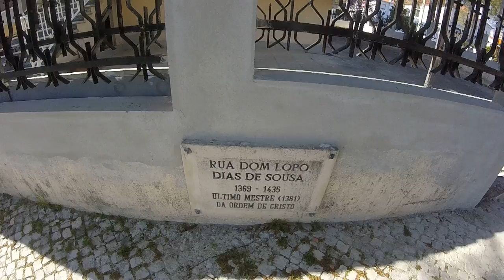Do antigo Colégio à Avenida M. L. M. C. (Parte um)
PT - Dois de quatro, gravado com uma GoPro Hero, em 720p 50fps.

EN - From the old College to M. L. M. C. Avenue (Part one)

Two of four, recorded whit a GoPro Hero, in 720p 50fps.